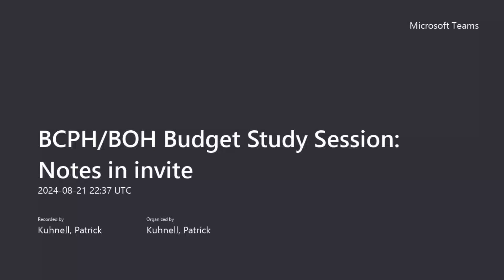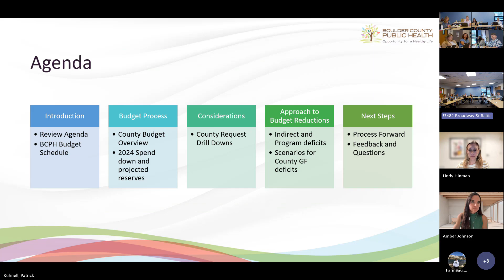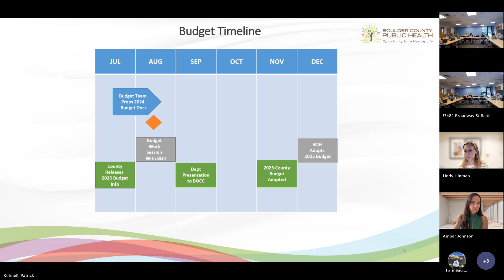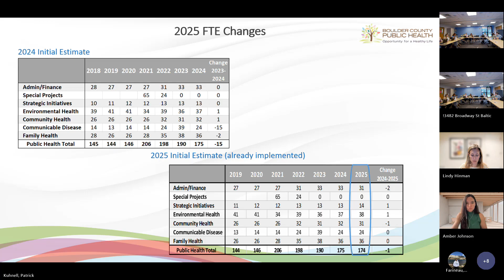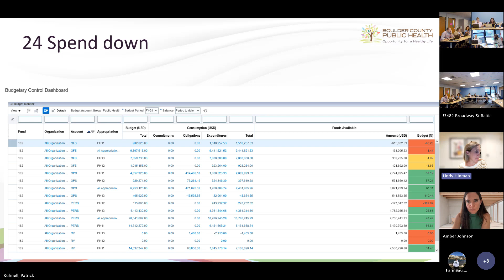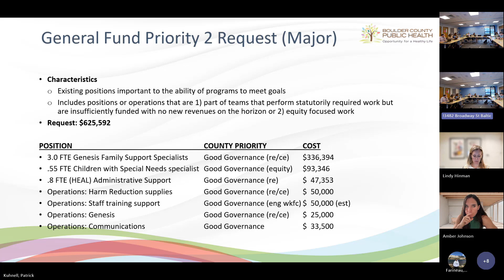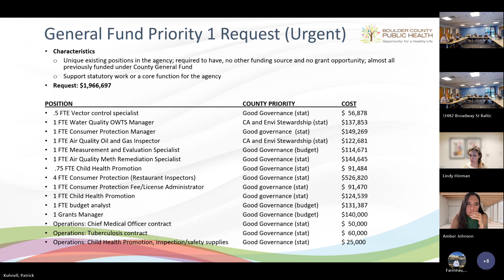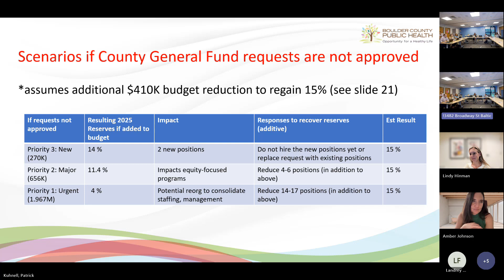Board of Health Budget Study Session August 21, 2024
Board of Health budget study session.